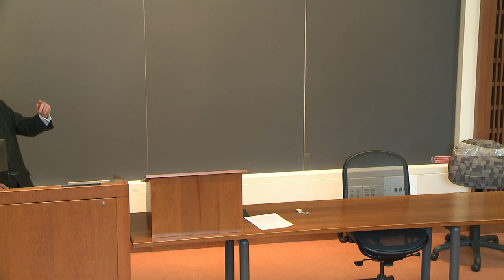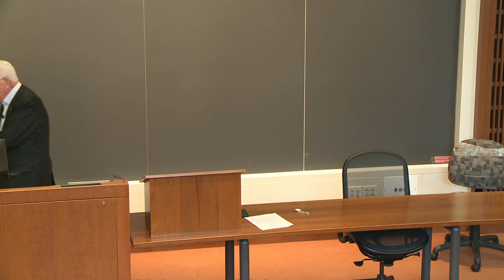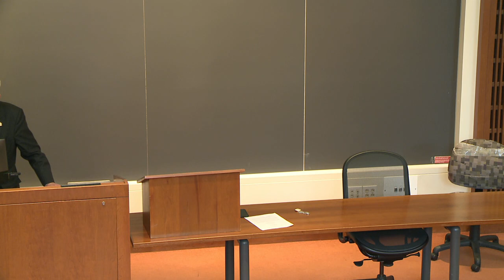Progressive Alternatives Lecture, March 10, 2020